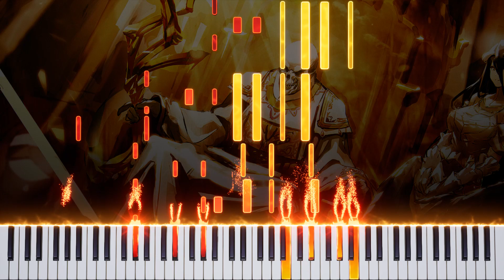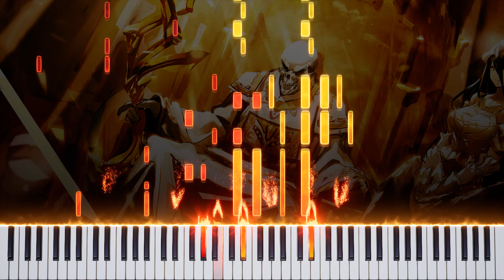HOLLOW HUNGER / OP4 (Overlord IV) 【 PIANO TUTORIAL 】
Anime: Overlord / Повелитель / オーバーロード
Song: OxT – HOLLOW HUNGER